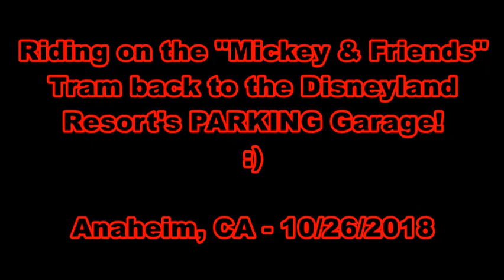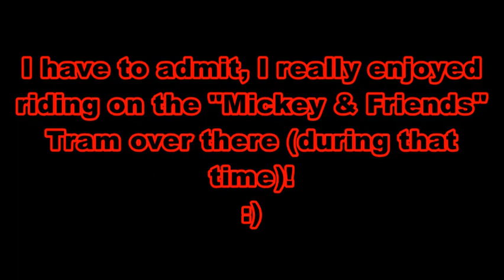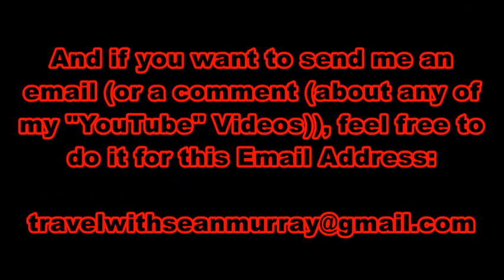My 2018 "H.T.A.T.D.R." Vacation - Riding on "Mickey & Friends" Tram to PARKING Garage - 10/26/2018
Hey, Everyone!  :)
Here's another video from my 2018 "Halloween Time at the Disneyland Resort" Vacation! In this video, you'll see Me, and my Mom riding on the "Mickey & Friends" Tram back to the Disneyland Resort's PARKING Garage (in Anaheim, CA)!
I have to admit, I really enjoyed riding on the "Mickey & Friends" Tram over there (during that time)!

DON'T FORGET TO HIT THE "THUMBS-UP" BUTTON, IF YOU ENJOYED THIS VIDEO!